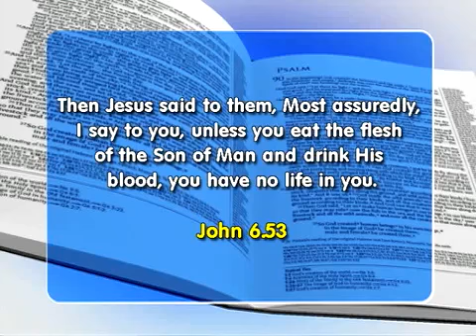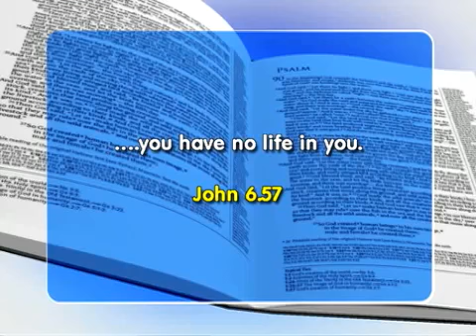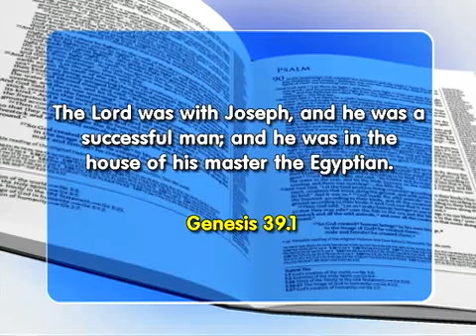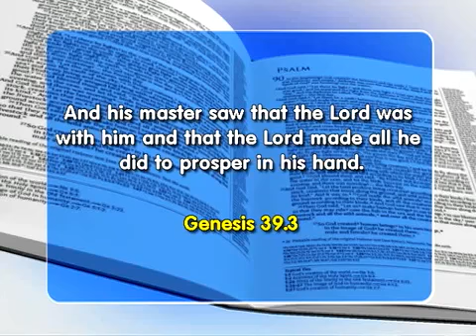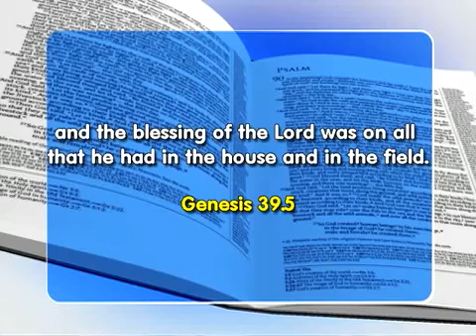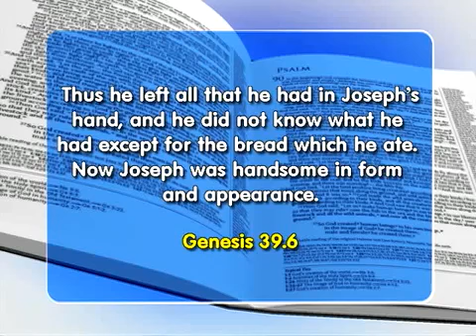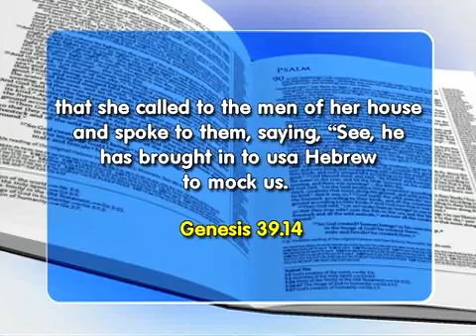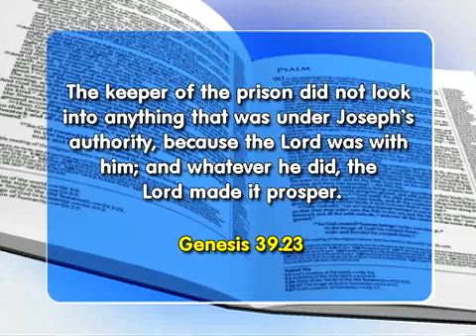Faith Show 1932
John 6.57  - As the living father sent Me, and I live because of the Father, so he who feeds on Me will live because of Me. Part 2